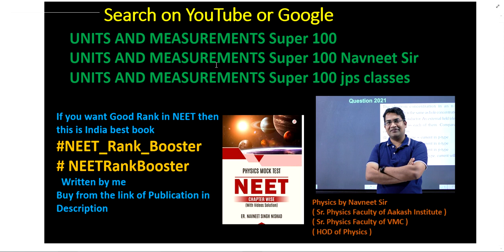A physical quantity A is related to four observable a b c and d as follows A